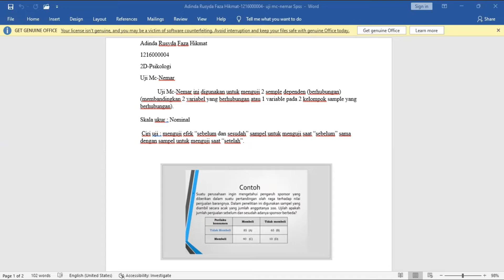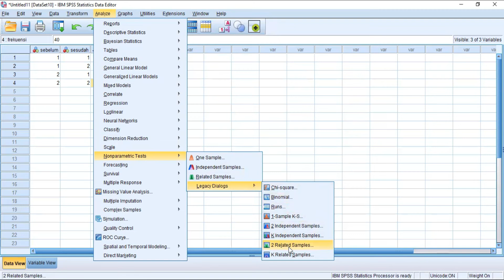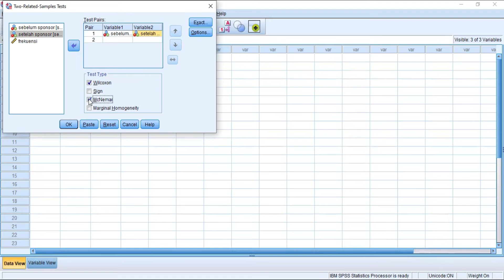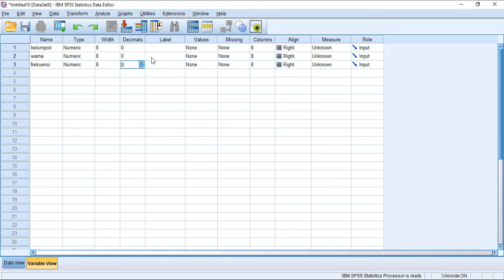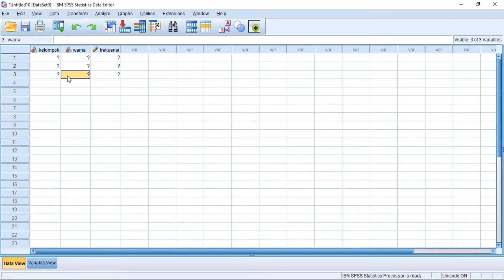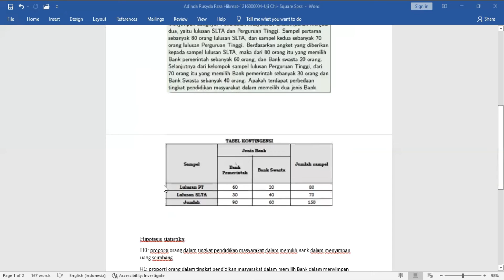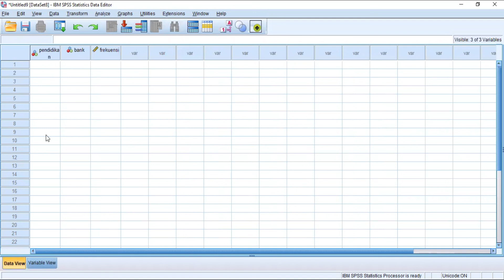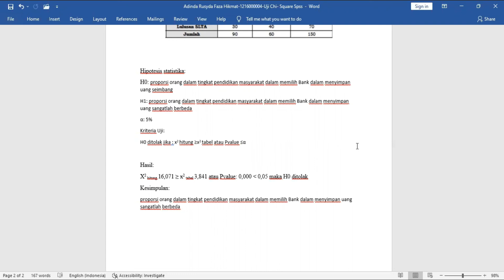Adinda Rusyda Faza Hikmat 2D 1216000004 Uji Mc Nemar, Uji Eksak Fisher, dan Uji Chi Square